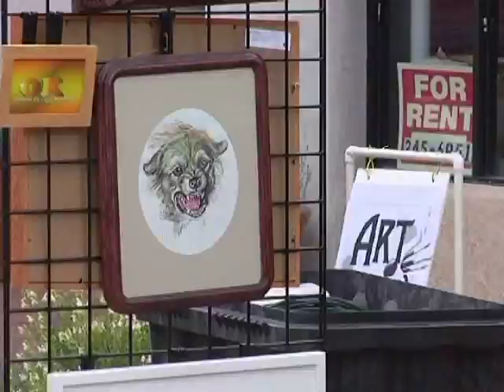SCVTV News 4/7/2011 Old Town Newhall ''First Thursday'' Art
/ April 7, 2011 / Watch this video and others like it in hi-res at SCVTV.com